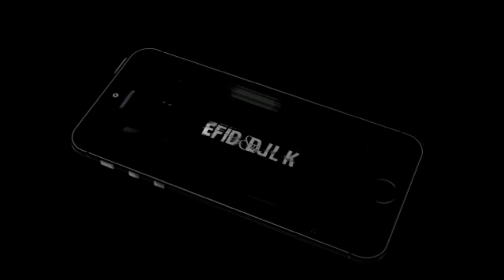MINECRAFT MINECON 2017 (Malaysia)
This is 18nov17 ... It is minecon